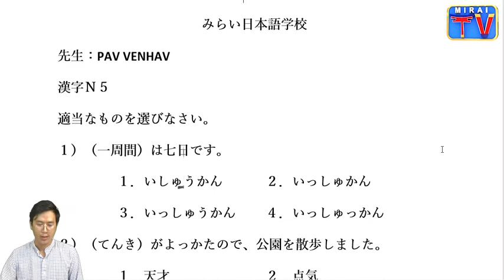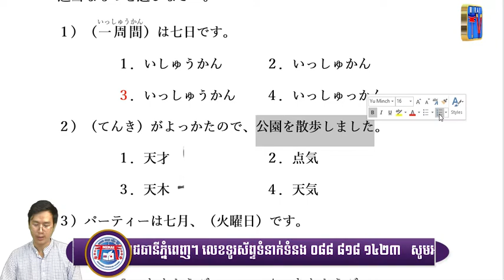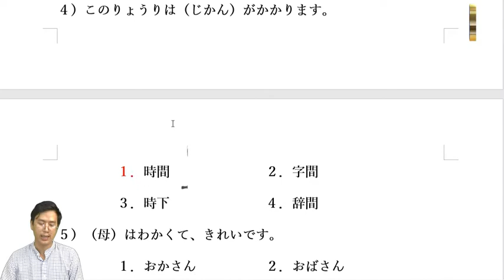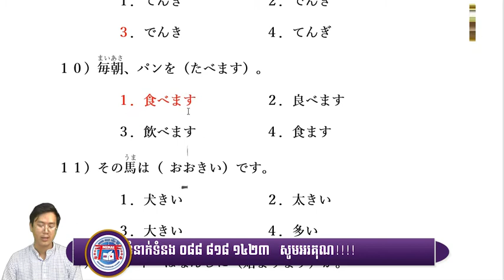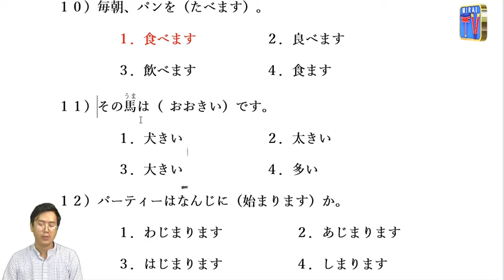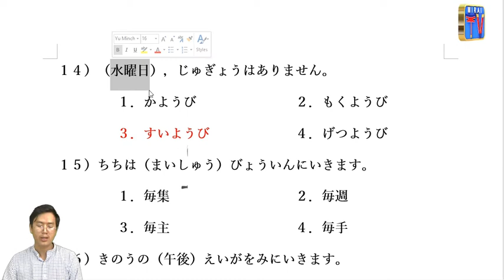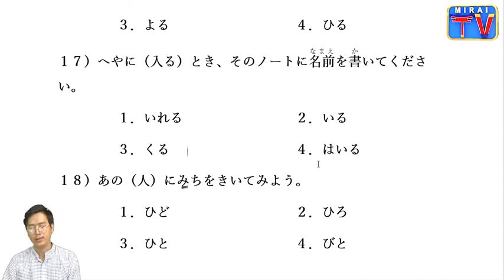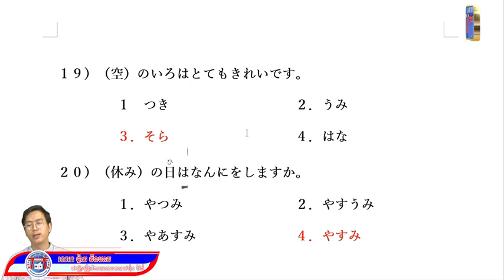N5の漢字のテスト／kanji N5 Exam/វិញ្ញាសារកម្រិតN5